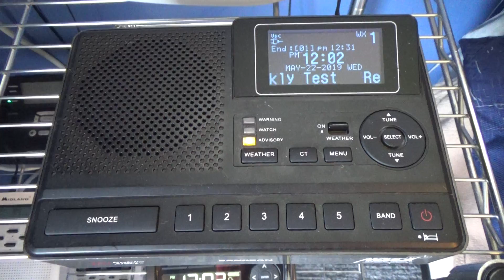Required Weekly Test - 05/22/19 (EAS #1,845)